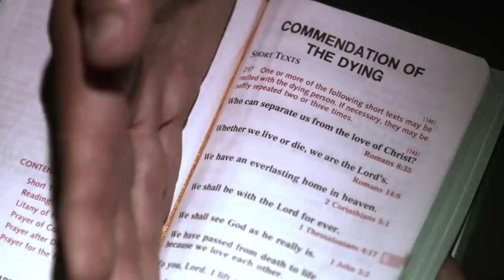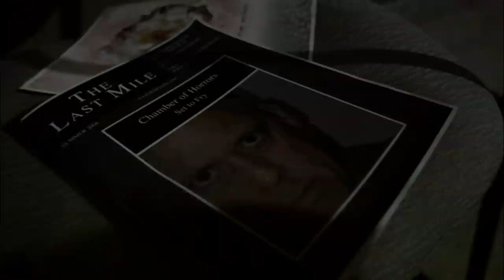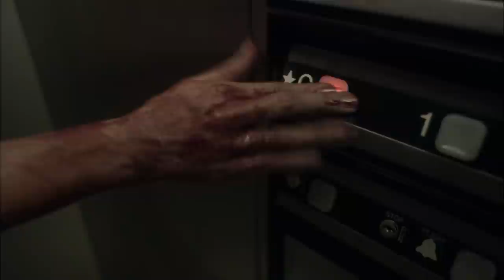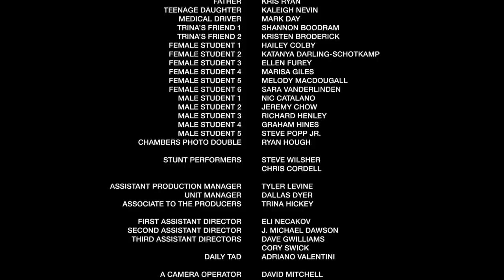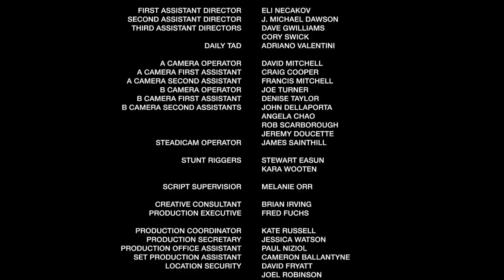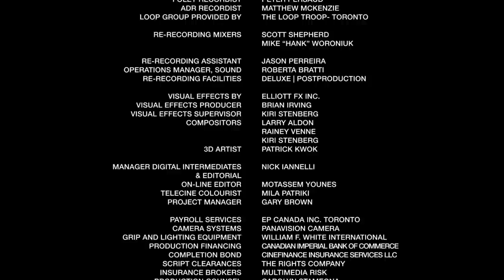Heartstopper | Full Slasher Horror Movie | Horror Central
Two hospitalized young people discover that things can get even worse when the dilapidated institution is stranded by a severe storm and a maniac stalks the corridors butchering the patients and staff.

2006 | Stars: Meredith Henderson, Nathan Stephenson, James Binkley